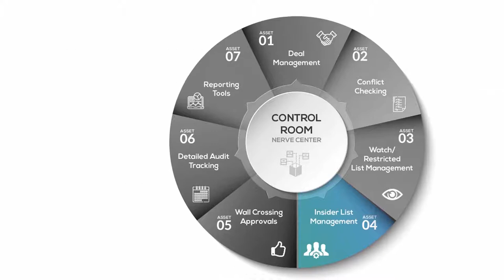Inside Look: A Tour Of Star’s Compliance Control Room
Learn how Star's control room software organizes deal information and MNPI so you can more easily manage and monitor firm risk. All from a single platform.

Like what you see? Interested in learning more about Star’s products, services, or events?

Check out the Star blog for the latest insights, news, and opinion on the world of financial compliance, regulations, and technology